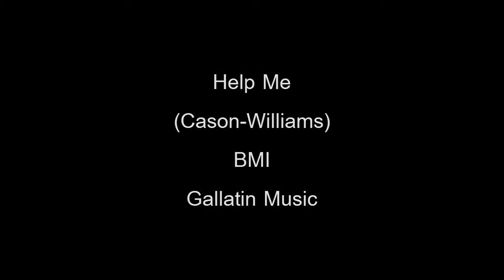69 Help Me HD The Stetsonics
69 Help Me (Cason Williams)
The 69th cover tribute from The Stetsonics